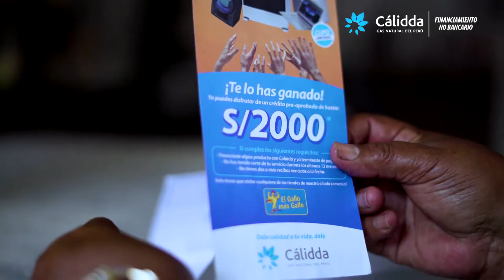CÁLIDDA|Financiamiento no Bancario| "Testimonio Bertha Torres"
Realizado por el Equipo de Producción de ANIMEDIA